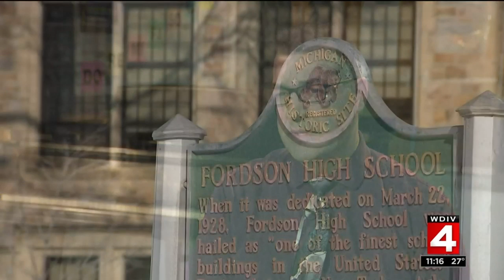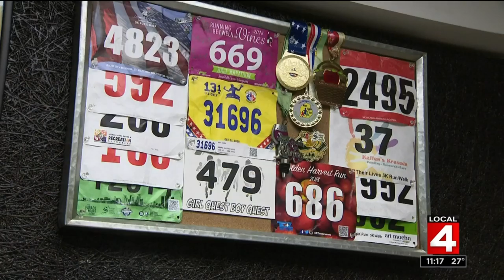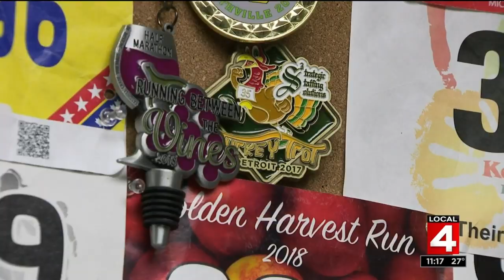Dearborn high school teacher starts running, loses 50 lbs, doesn't need heart medication anymore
It's a cold, rainy day on Belle Isle, but the weather isn't keeping Matt Laura from his daily run. It's been a part of his daily routine for the last two years. That wasn't always the case. Back in 2013, the 46-year-old father had congestive heart failure.